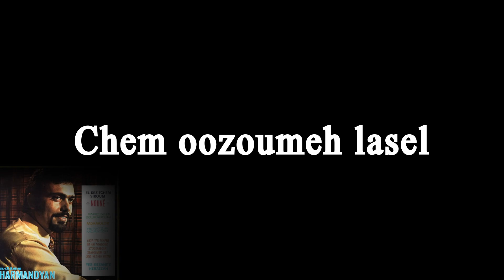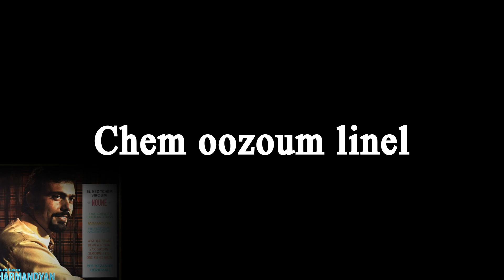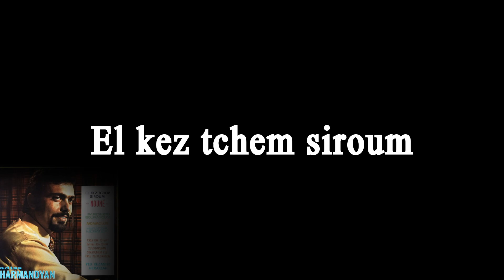El Kez Tchem Siroum 1971 - Adiss Hermandian էլ քեզ քեմ սիրում - Ադիս հերմանդյան